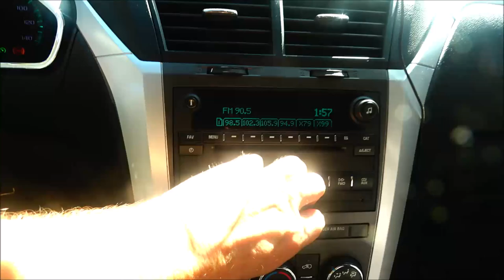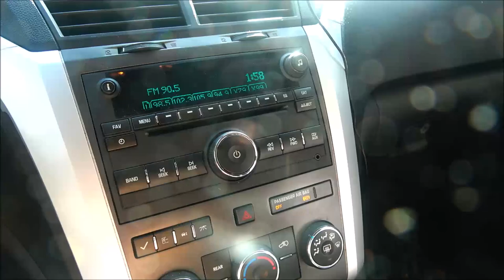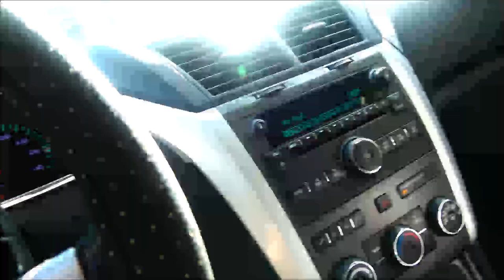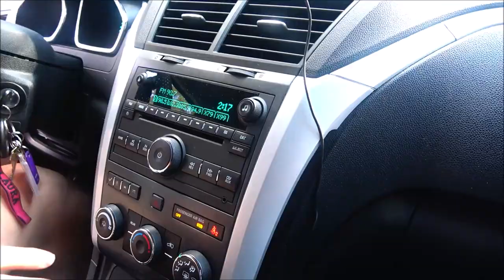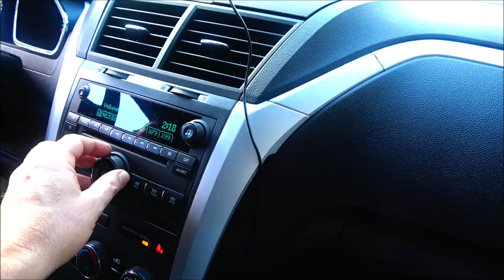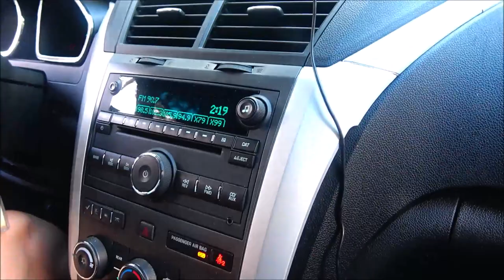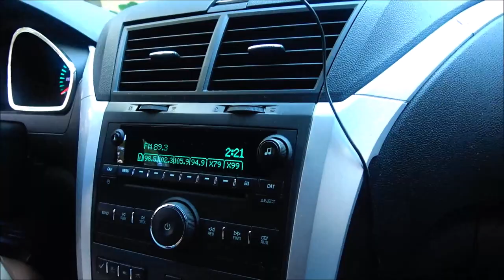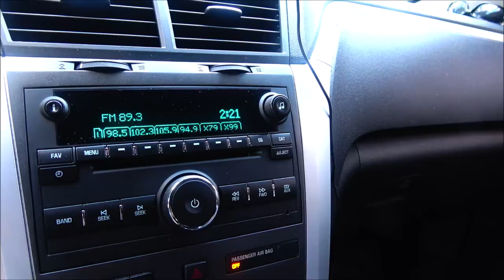Testing An FM Transmitter For Our Christmas Light Display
I hope our light display turns out good this year. I'm just trying to give my community something to enjoy for the holidays.